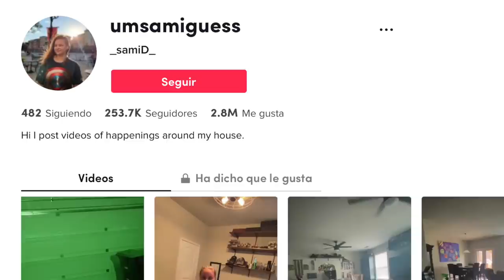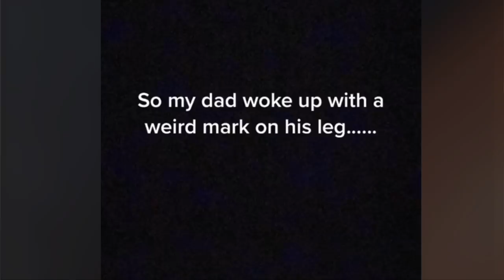Grabó al fantasma de su casa por diversión PERO TODO SE PUSO TURBIO Y PELIGROSO RÁPIDO 😳 NO LO HAGAS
Los quiero :)!